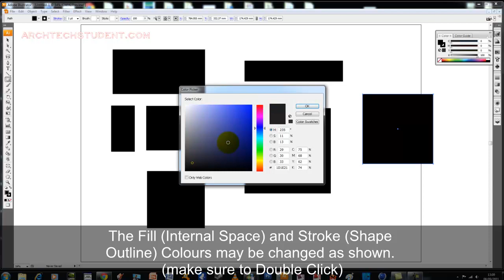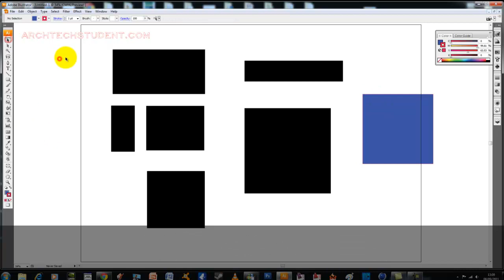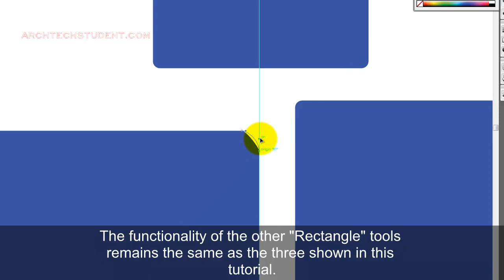Adobe Illustrator Tutorial 6 - Rectangle Tool.mp4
This is a short series which shows beginners to Adobe Illustrator a series of useful starting tools which will aid them in becoming proficient in the program much quicker than they typically would.

This is Part 6, which briefly explains the various functions of the Rectangle Tools in Adobe Illustrator